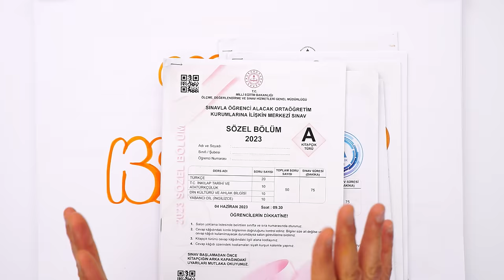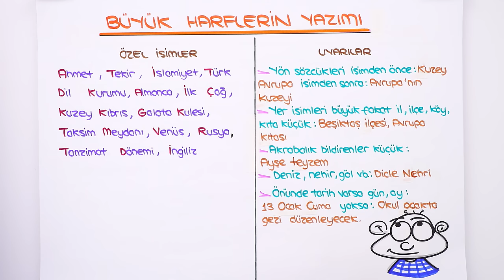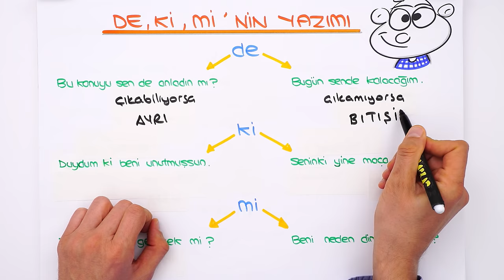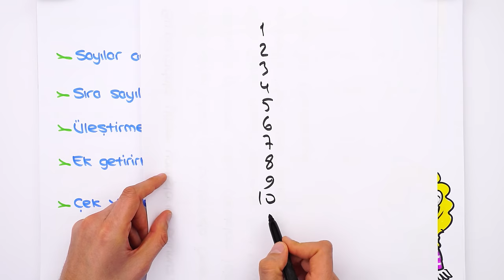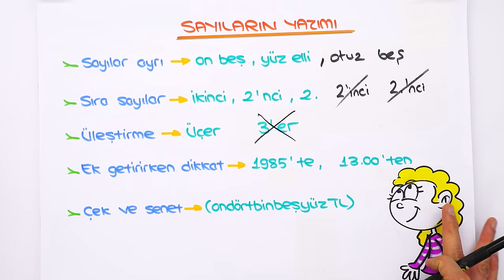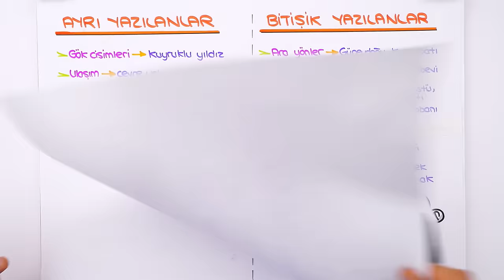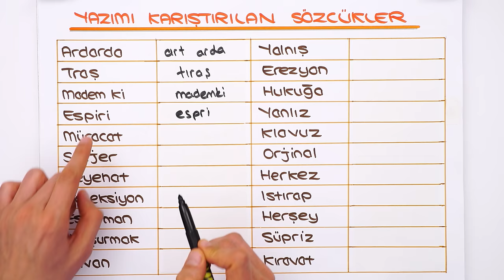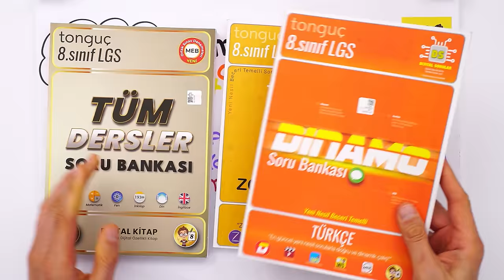Yazım Kuralları📙 tonguçCUP 3.Sezon - 8TURK14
tonguçCUP 3.Sezon devam ediyor! 🎉 Bugün Türkçe dersinin "Yazım Kuralları" konusu ile 2024 LGS'ye hazırlanıyoruz. 🙌 Ayrıca sene boyunca canlı yayınlar, yeni nesil soru çözümleri, challengelar, LGS günlükleri ve motivasyon videoları ile biz hep seninleyiz! O zaman hazırsan kemerleri bağla, uçuşa geçiyoruz. 🚀